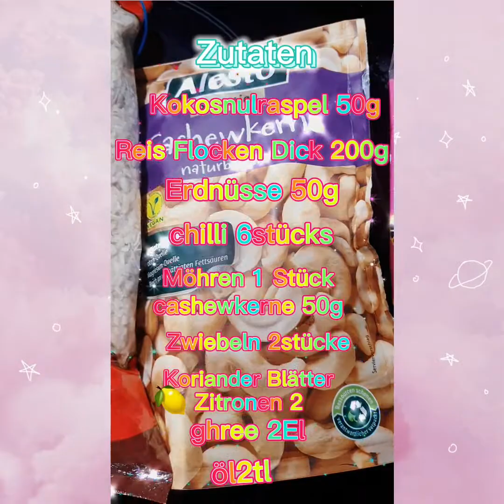indisches,lemonpoha (dickreisflocken) Rezept/healthy(riceflakes)poha recipe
Ich empfehle meine Rezepte immer Bio Produkte
Diese Rezepte ist sehr leckere, traditionelle haupt Speisen